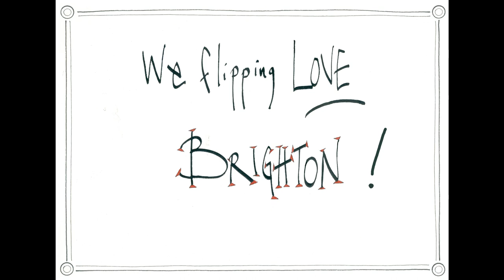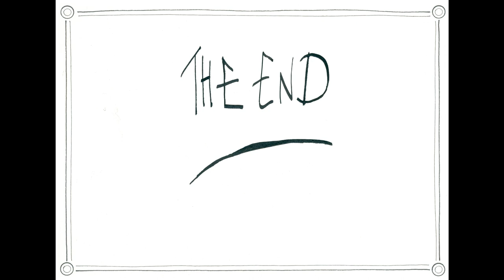Tim Bulmer's Brighton Jigsaw Puzzle Animation!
An incredibly detailed illustrated map of Brighton, created by the talented artist Tim Bulmer!

You will be amazed at what you find within this wonderfully detailed map of beautiful Brighton!

Tim Bulmer is a talented artist from the UK, known for this witty and humorous artwork and for not taking life too seriously! His artwork truly reflects his light-hearted attitude and his fantastic designs will leave you highly amused.